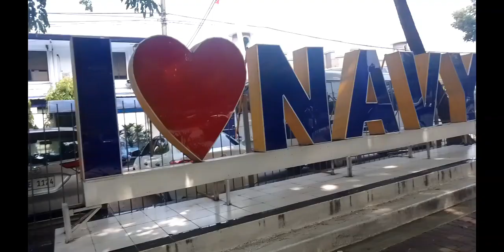ganito kaganda sa manila boulevard